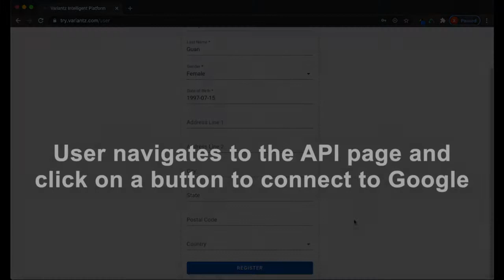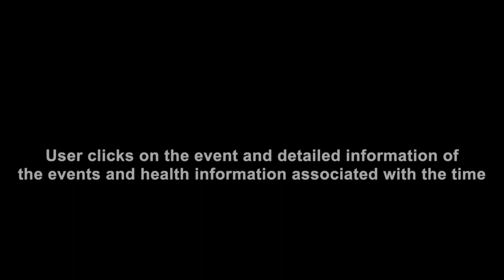Variantz WellNEX - Seeing your physical state in association with your calendar of activities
⁣This is a guide to demonstrate how to link your calendar and your wearables together to better understand your physical state when doing specific activities.